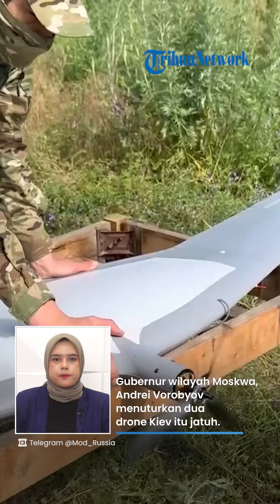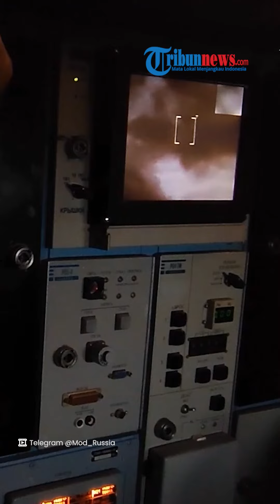NEKAT Serang Penyimpanan Amunisi Militer Rusia, 3 Drone Tak Berawak Ukraina Ditembak Jatuh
TRIBUN-VIDEO.COM - Tiga drone Ukraina dijatuhkan Rusia saat menargetkan serangan ke pangkalan militer di dekat Moskwa.

Seluruh drone tersebut ditembak jatuh oleh sistem pertahanan perang elektronik.